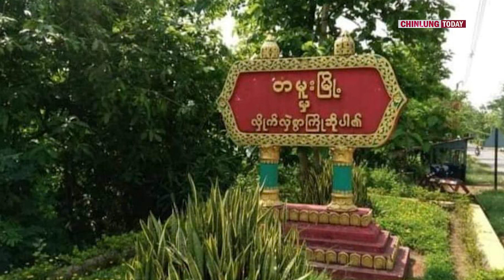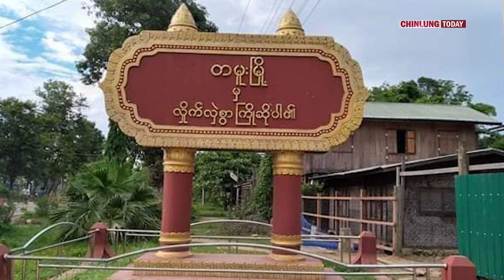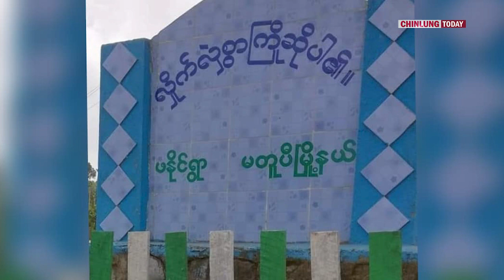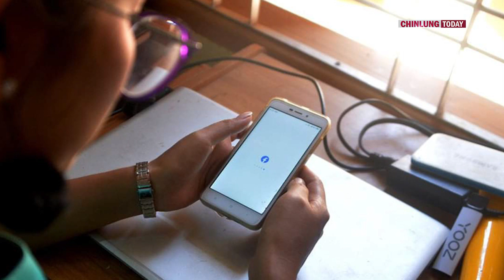July 17, 2022 Thuthang (CDF-Matupi In Thlingthlatu Ralhrang Bawi An That)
July 17, 2022 Thuthang
Kan channel rak zoh ringring dingin kan lo sawm. Ngaitu le zohtu pawl in comment lam ah mai hmuh dan le ruah dan rel a thiang.